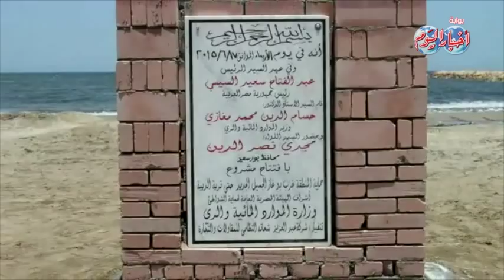زيارة وزير الري لبورسعيد